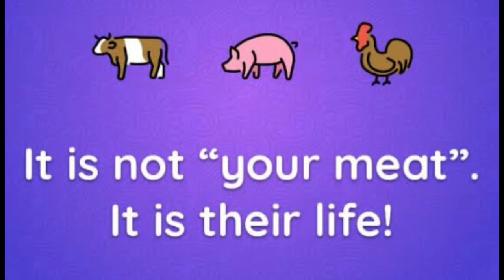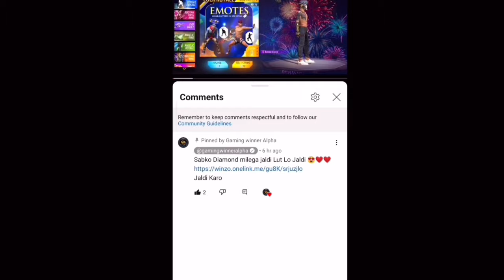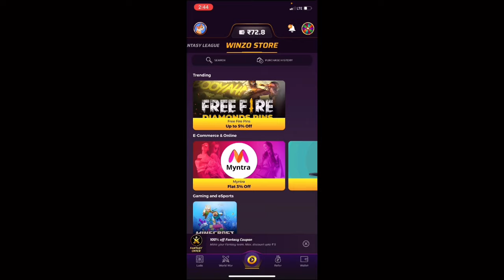All Achievement Missions Complete Trick 😍 - Emote Kaise Milega | 8000 Points Kaise kare Free Fire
Jaldi Karo

Your Queries ❤️